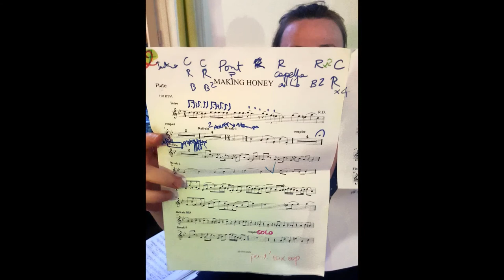OURSON GLOUTON - teaser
captation vidéo : Laurent Torton, Laurent Bertin

Vox & bass  : Reese Desormais
Guitar : Max Hubbert
Flute : Christine Cousse
Trumpet : Grégoire Krier
saxophone : Jonathan Pia
Drums : Erik Bourdet